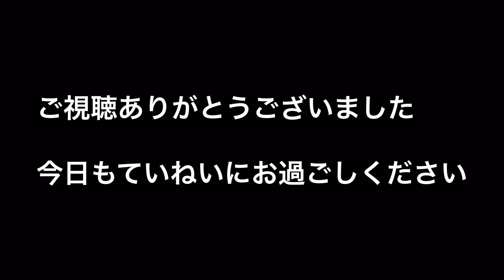二重振り子運動スイング！ 自分を好きになって大切な人と繋がる！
以前の動画でお話しさせていただいた『二重振り子運動スイング』についてお話しさせていただきます。二重振り子運動の長所は2つあります。ひとつはスイングの再現性が高まること！もうひとつはヘッドスピードを加速させて飛距離を出すことです！

スピリチュアルな話は、自分を好きになって大切な人と繋がる、という話をさせていただきます。人間は生まれてから多くの人の愛情に助けられて育ってきました。自分を育ててくれた大切な人と繋がることでエネルギーを得て、さらに自分への愛情を深め、その溢れ出てくる愛情を持って周囲の人たちと接していきます。

（Instagramを最近はリニューアルしております。ゴルフのことはもちろん、スピリチュアル能力にご興味を持たれた方は、こちらのダイレクトメッセージからご連絡ください）

覚醒ワーク（ご希望される方にスピリチュアルな力を伝授いたします）